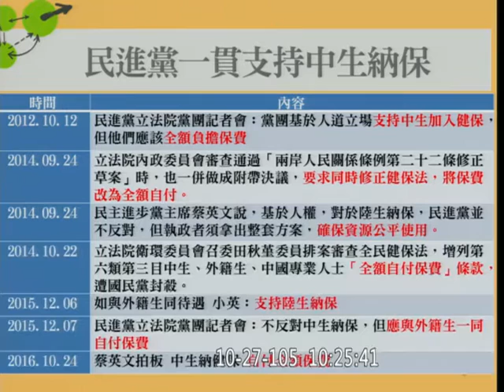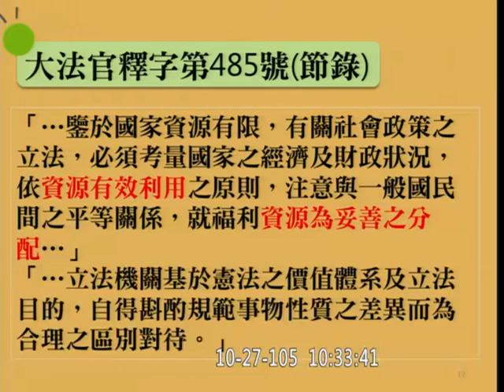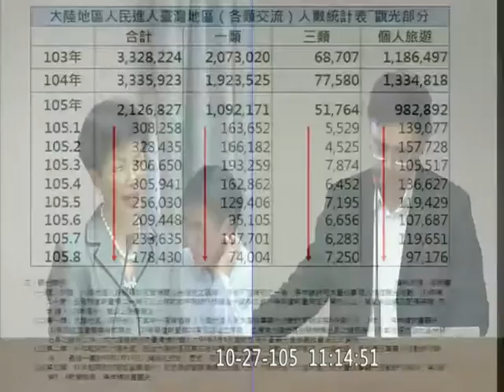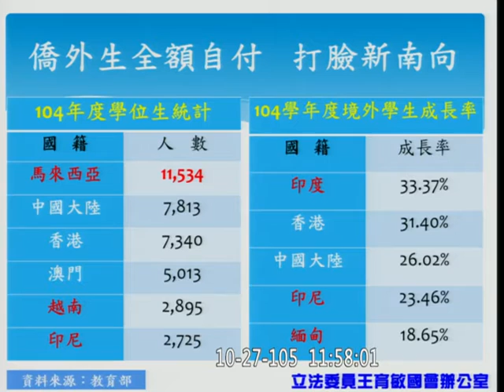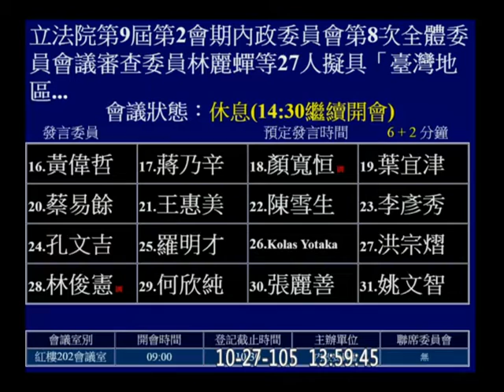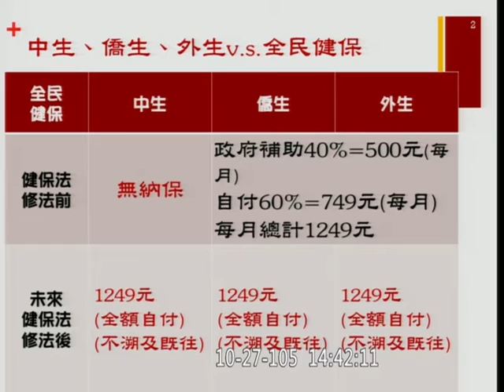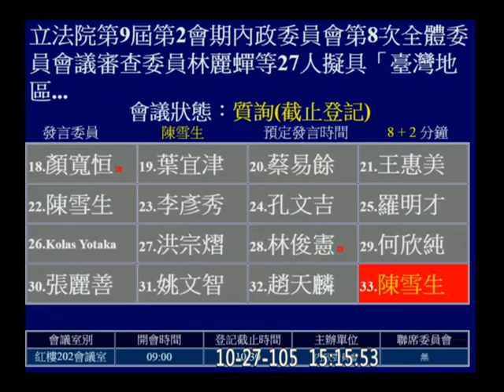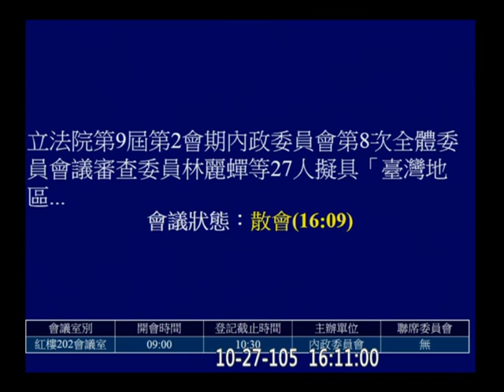20161027 內政委員會 【立法院演哪齣？】